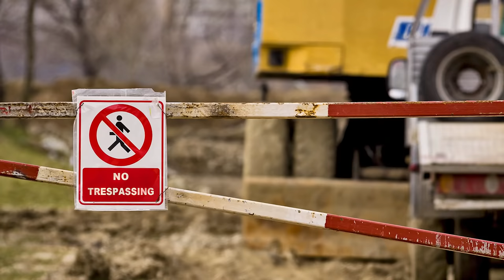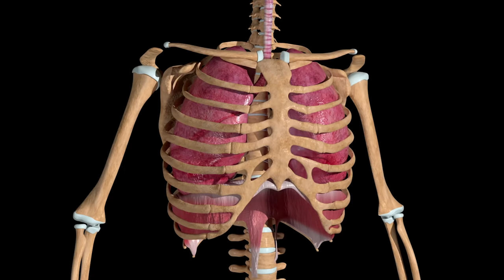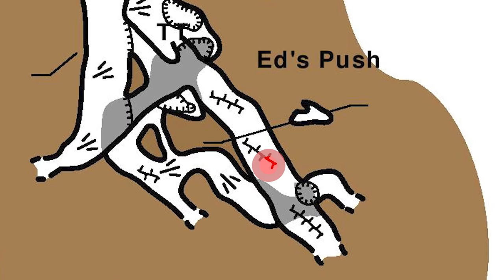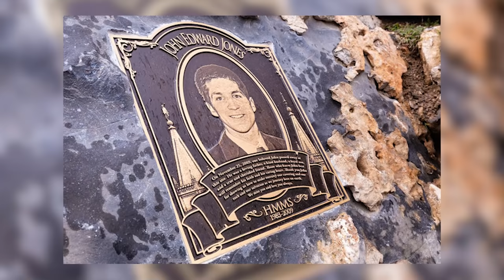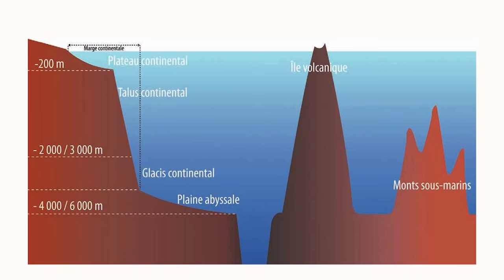ils ont vécu mon cauchemar